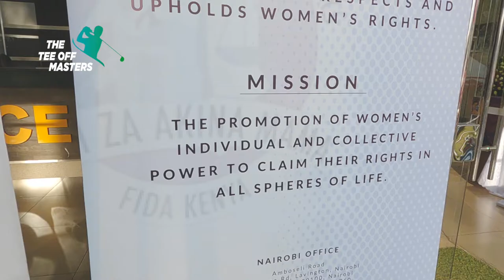Chief Justice Martha Koome plays golf to help the fight against GBV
The inaugural Federation of Women Lawyers Kenya (FIDA-Kenya) Charity Golf Tournament took place at the par 72 Royal Nairobi Golf Club yesterday.

Leading the field of 133 players was handicap 27 Susan Wanja who produced an impressive 4o points to claim the overall title.

Among the high profile personalities who played in the inaugural Federation of Women Lawyers Kenya (FIDA-Kenya) Charity Golf Tournament, were Chief Justice Martha Koome, Nairobi City Women Representative Esther Passaris and Kenyan musician Esther Akoth, popularly known as Akothee.